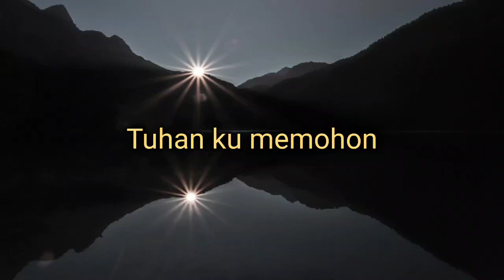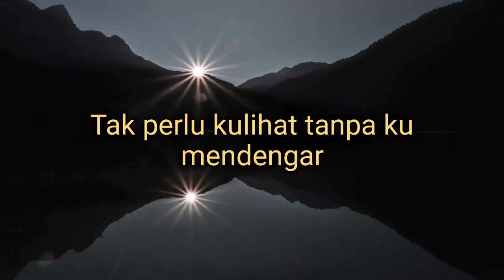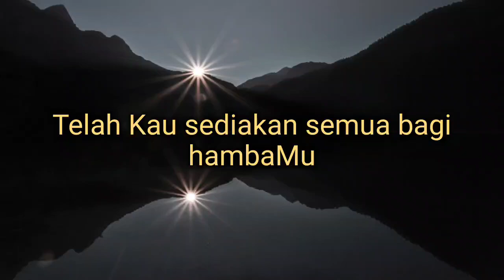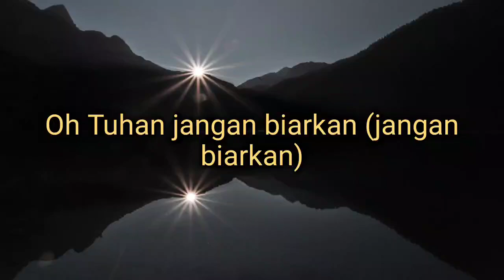(KARAOKE) KuasaMu - Bunga Citra Lestari @BMCTHEBEST Vocal Class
@BMCTHEBEST Vocal Class